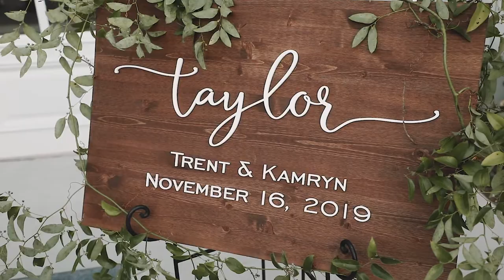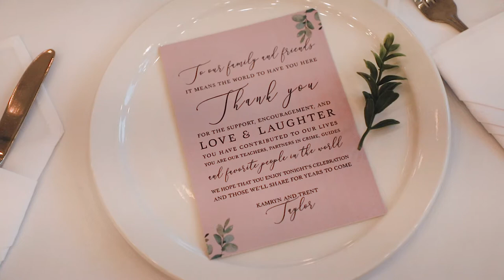Kamryn + Trent | The Establishment Barn | Terrell, Texas Wedding Video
I've kept this video close to the vest because it's true one of my favorite weddings of 2019 and I wanted to show the most perfect finished product I possibly could. These people are my people, and I am so overjoyed that I got to spend this day with them.

But my real main take away from this wedding? Military men know how to PARTY.

Makeup || Kaitlin Welborn and Mackenzy Allen

MB01GDPSJ5SWRYO